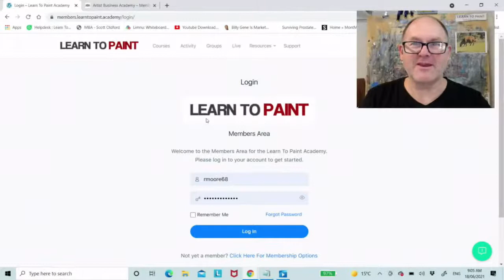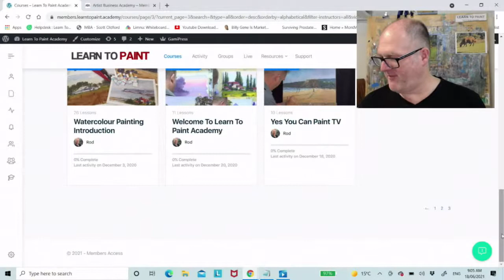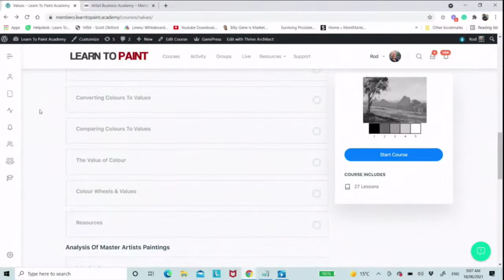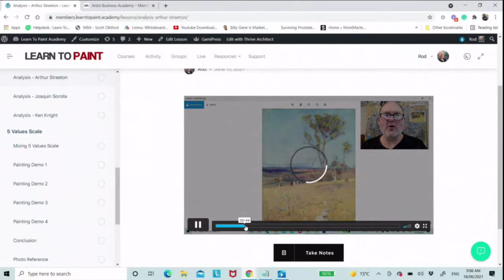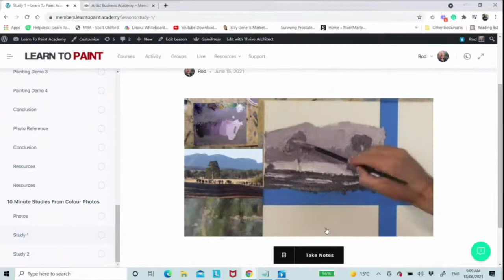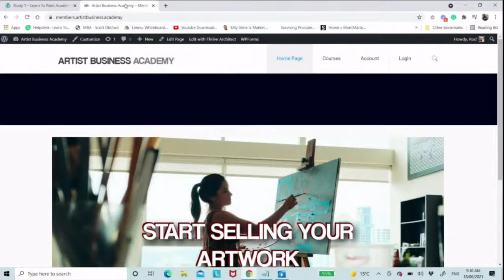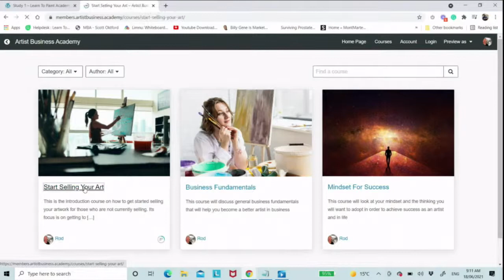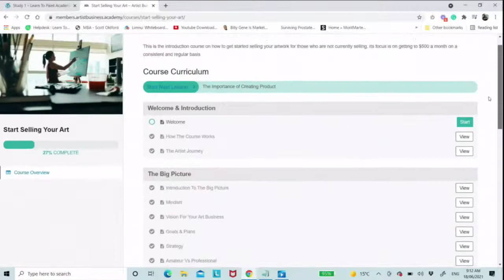Friday Coffee Chat & Q&A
Friday Morning Coffee Chat & Q&A

Join me for our weekly Friday Morning Coffee Chat & Q&A

Your chance to ask me any question at all about painting, learning to paint and the business of art.